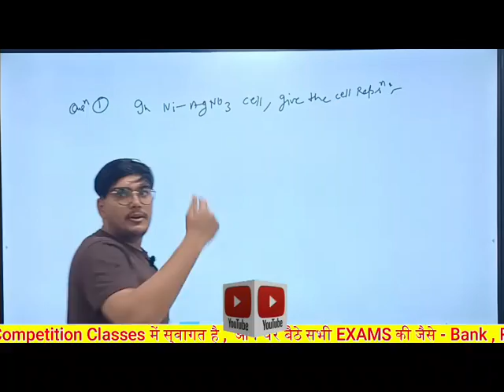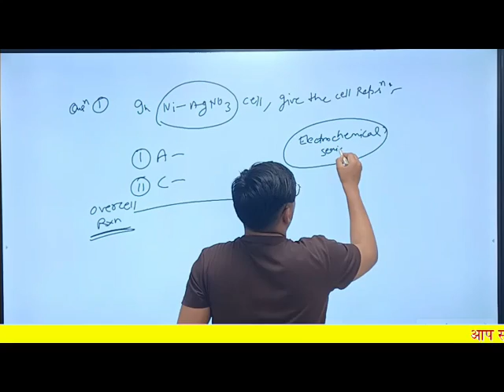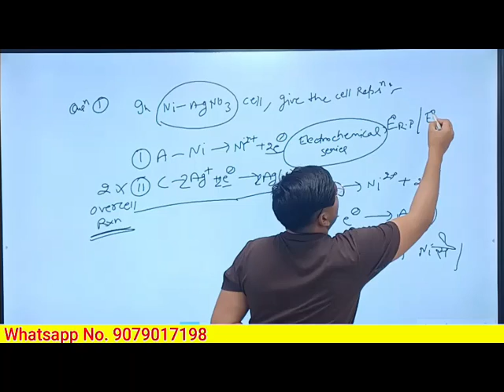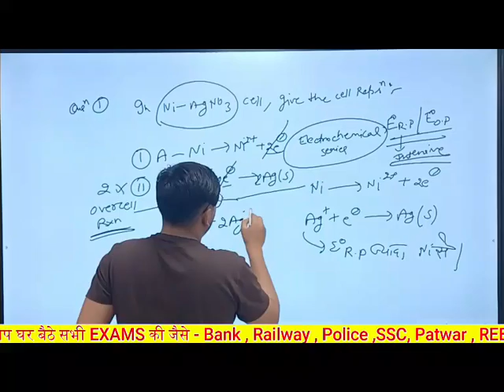Enode Cells electrochemical cell and electrolytic cell chemistry important topic for neet and jee